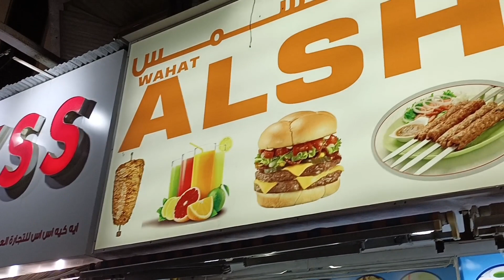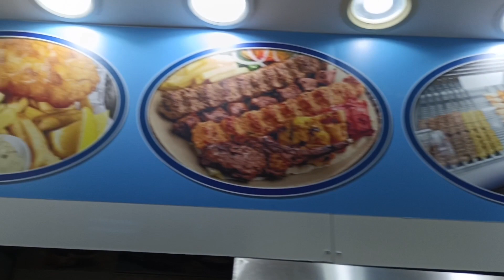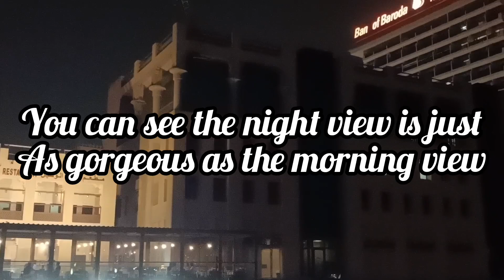Dubai Abra Ride(Boat ride), eating Indian Food | DUBAI OLD SOUK | Bur Dubai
Discover the charm of old Dubai in this traditional half-boat, half-raft.

This is the most popular mode of transport for cruising around the Dubai Creek, a spectacular 14-kilometer stretch that divides Deira and Bur Dubai. Hop on for a glimpse of the soulful side of the city.